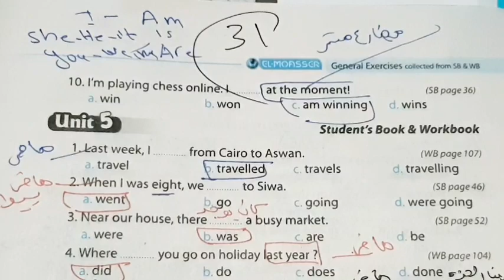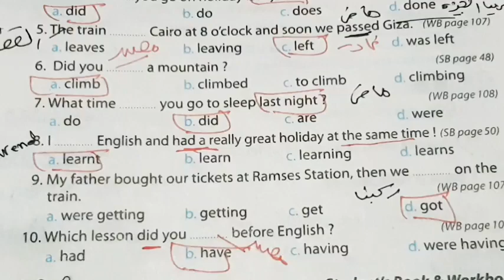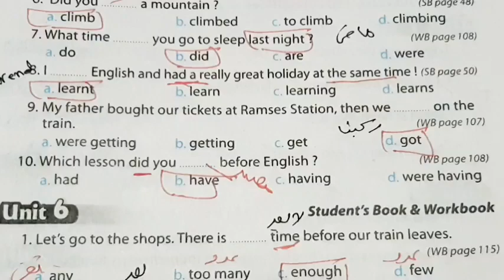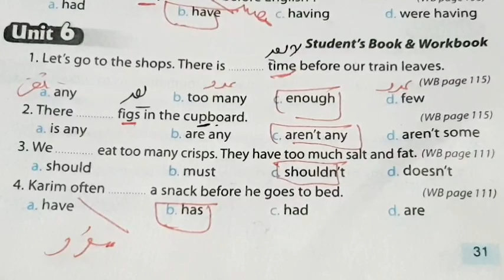حل ملحق كتاب المعاصر انجليزي الصف الاول الاعدادي ترم اول صفحه 31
امتحان الصف الاول الاعدادي الترم الاول انجليزي ليلة الامتحان للصف الاول الاعدادي انجليزي 2023 الترم الاول

المراجعه النهائيه انجليزي اولى اعدادي

مراجعه انجليزي اولى اعدادي ترم اول

مراجعة انجليزي للصف الاول الاعدادي الترم الاول

مراجعه انجليزي للصف الاول الاعدادي

مراجعه ليله الامتحان انجليزي اولى اعدادي

مراجعه انجليزي اولي اعدادي الترم الاول

مراجعه انجليزي اولى اعدادي

2022 مراجعة انجليزي للصف الاول الاعدادي الترم الاول

2022 مراجعة انجلیزی اولى اعدادی ترم اول

امتحان انجليزي للصف الاول الاعدادي الترم الأول

مراجعة انجليزي للصف الاول الاعدادي ترم اول

امتحان الصف الاول الاعدادي الترم الاول انجليزي

مراجعة انجليزي للصف الاول الاعدادي الترم الأول اولي اعدادي ترم اول انجليزي مراجعة نهائية اولى اعدادی انجلیزی

مراجعه انجليزي اولى اعدادي مراجعه انجليزي اولى اعدادي ليله الامتحان

مراجعه انجليزي اولى اعدادي الترم الاول

مراجعه انجلیزي اولى اعدادي ترم اول

مراجعة انجليزي للصف الاول الاعدادي الترم الاول مراجعة ليلة الامتحان انجليزي للصف الاول الاعدادي مراجعة انجليزي للصف الاول الاعدادي ترم اول مراجعه انجليزي الصف الاول الاعدادي الترم الاول

2023 مراجعه انجليزي اولى اعدادي ترم اول

2023 مراجعة انجليزي للصف الاول الاعدادي ترم اول

2023 مراجعه ليله الامتحان انجليزي اولى اعدادي ترم اول

2023 مراجعة انجليزي للصف الاول الاعدادي الترم الاول 2023 مراجعة ليلة الامتحان انجليزي للصف الاول الاعدادي
حل ملحق كتاب المعاصر انجليزي الصف الاول الاعدادي ترم اول صفحه 5:7 final revision

مراجعة ليلة الامتحان اولي اعدادي انجليزي 2023 الترم الأول مراجعة ليلة الامتحان للصف الاول الاعدادي انجليزي 2023 الترم الاول مراجعة ليلة الامتحان الصف الاول الاعدادي انجليزي 2023 الترم الاول

مراجعة نهائية

اولي اعدادي ترم اول انجليزي

مراجعة نهائية

امتحان انجليزي للصف الاول الاعدادي الترم الاول مراجعة ليلة الامتحان للصف الاول الاعدادي انجليزي 2023 الترم الاول

2022 مراجعة انجليزي اولي اعدادي مراجعه انجليزي سنه اولى اعدادي

مراجعه انجليزي شامله اولى اعدادي

مراجعه انجليزي اولى اعدادي مدرستنا مراجعه انجليزي اولى اعدادي قبل الامتحان

2022 مراجعه انجلیزي اولی اعدادي

مراجعه انجلیزي اولی اعدادي ازهر

مراجعه انجليزي قبل ليله الامتحان اولى اعدادي ليلة الامتحان انجليزي اولى اعدادي ترم اول

ليلة الامتحان انجليزی اولى اعدادی ترم اول لبيلة الامتحان انجليزی اولى اعدادی ترم اول